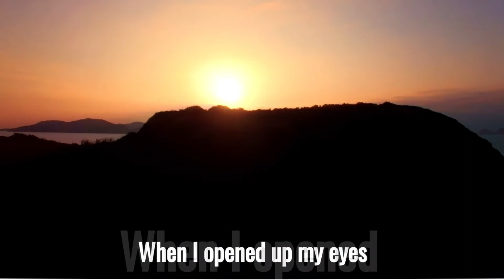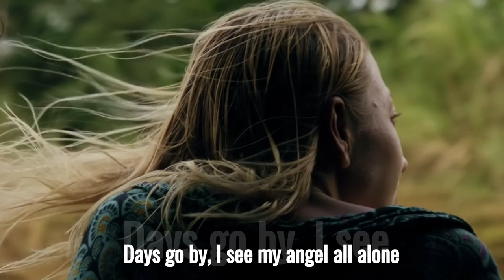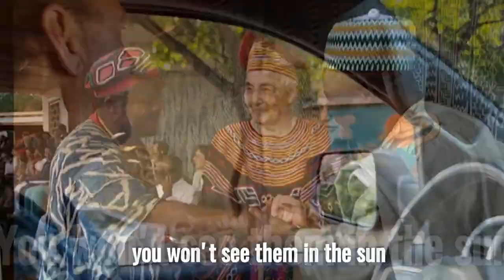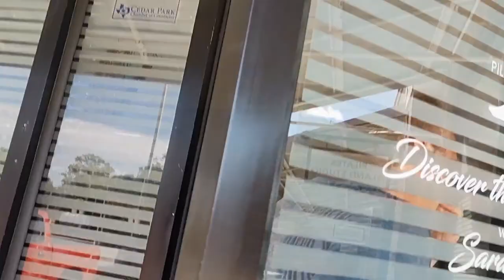ANGELS OF LOVE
There are so many acts of kindness out there!
Angels of love doing acts of love is changing the world.